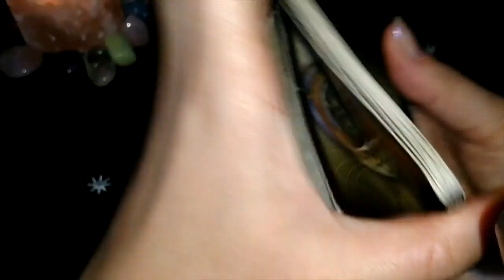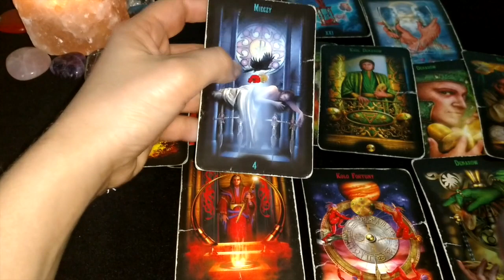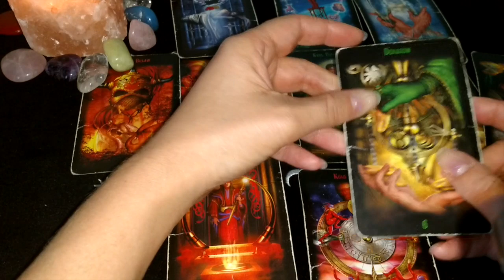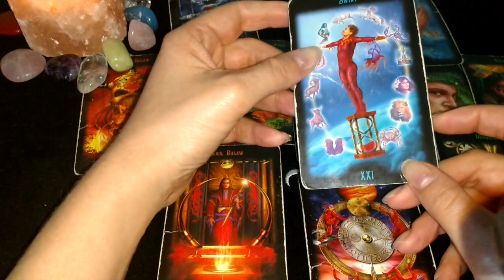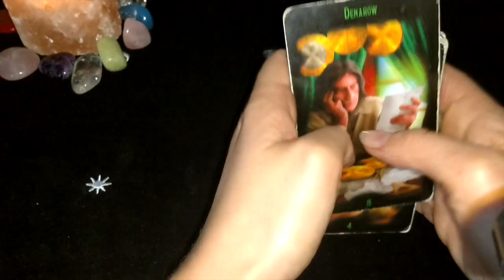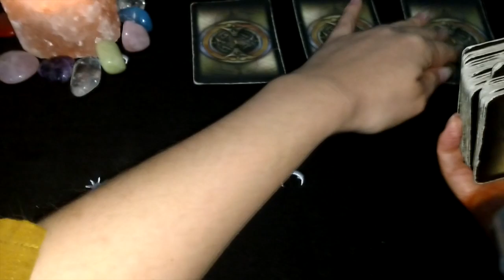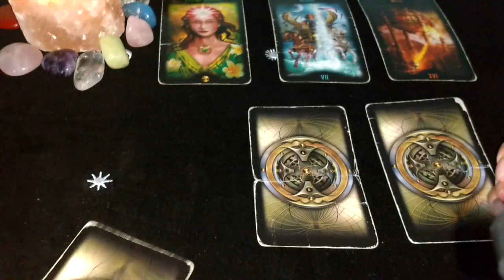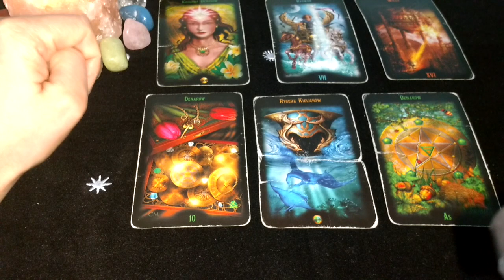Panna Horoskop na Miłość do końca czerwca 2020